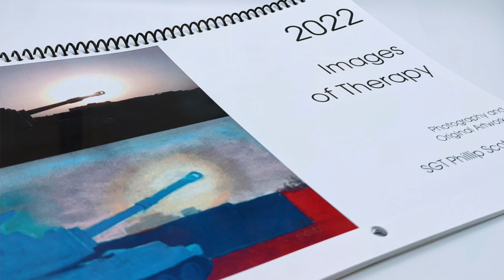Sergeant Phillip Moore, United States Army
Initially started in 2000, the Veterans History Project aims to collect, preserve, and make accessible the personal accounts of the United States military veterans and Gold Star Families so that future generations may hear directly from the veterans and better understand their service. Researchers, scholars, and educators rely upon VHP collections as a primary source. The oral histories, photographs, manuscripts, and other original materials supplement historical texts and valued cultural resources.

Veterans from all branches and ranks of the United States military who served in World War I through the more recent conflicts are eligible to participate. Congressman Steube understands the importance of hearing from veterans about their service and how critical this is to preserve our country's history and understand the realities of war and service.

This is Phillip's story.

If you live in Florida's 17th congressional district, please to participate.